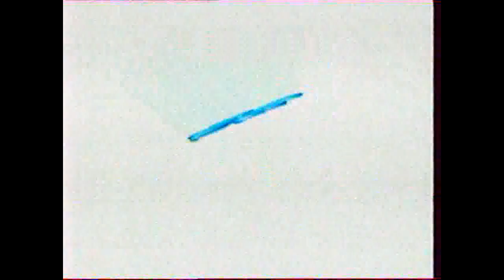TF1 - Euromillions 2007 (1ère partie)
Vidéo Déstockage de "L'Archive" avec la pastille Euromillions à 20H45 sur TF1 en 2007.